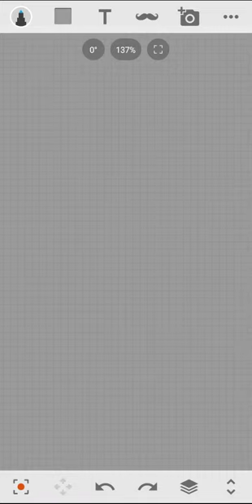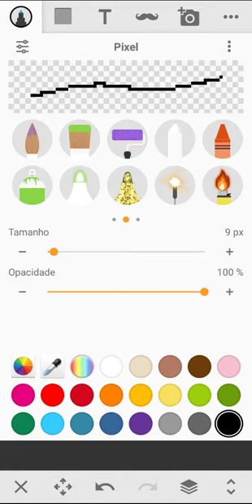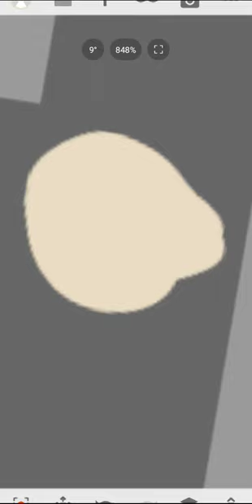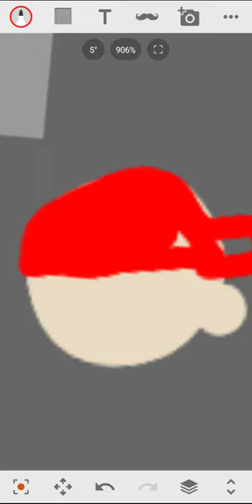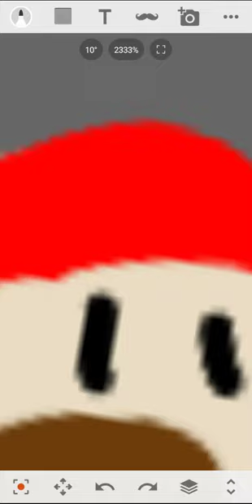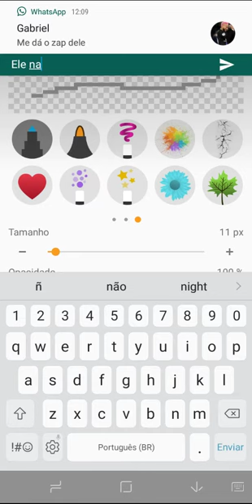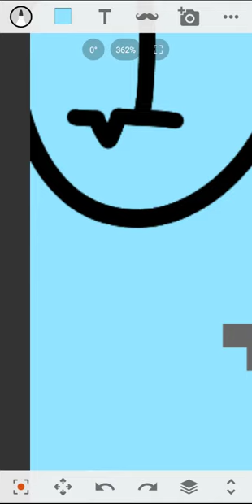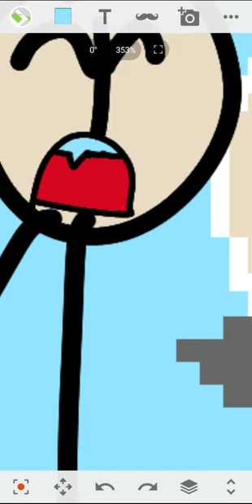loko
e para um inscrito